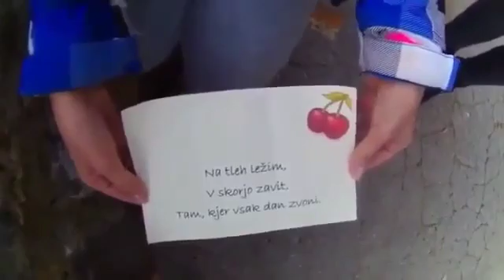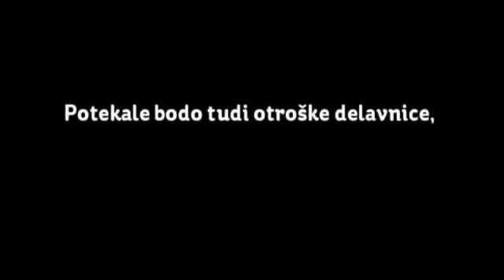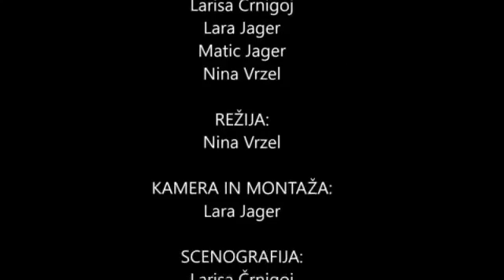32 - Zelena dolina Erazma Predjamskega (Šolski center Postojna)